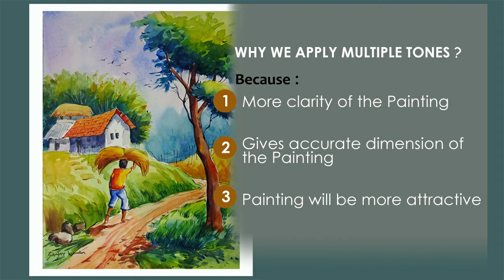WHY WE APPLY MULTIPLE TONES IN WATERCOLOR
Color use : Camel Artist color -  Gamboge Hue, Vermilion Hue, Crimson Lake ,Viridian Green, French Ultramarine. Prussian Blue, Cerulean Blue, Ivory Black,
Paper use:  Normal art paper
I have observed that younger Students are often not clear about the subject that they are drawing. My motive behind creating this Video I want to share my experience during the painting and crafts making. In my channel, you can learn to paint from basic painting to a more advanced.